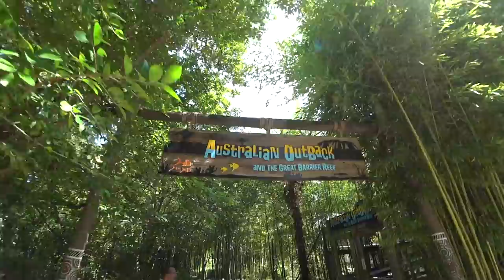Monster Truck Monday 35: Hot Wheels Monster Trucks El Toro Loco and Grave Digger Visit the Zoo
Today on Monster Truck Monday Monster Jam El Toro and Grave Digger go to the ZOO!  Watch as Grave Digger and El Toro Loco visit the zoo for the first time with Evan.  These monster trucks drive around super excited to see tigers, lions, monkeys, bears, foxes, antelopes, elephants and more.  Watch as they race out of control around the zoo looking for crazy bulls.  Evan feeds them their very first frozen ice!!